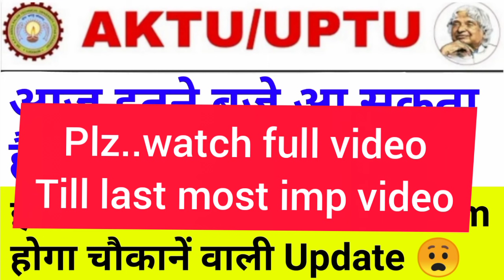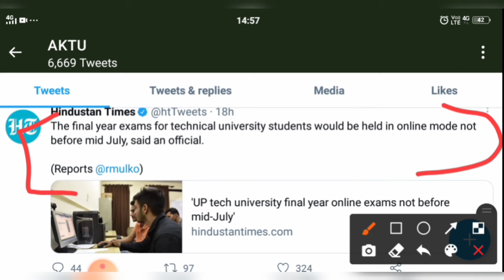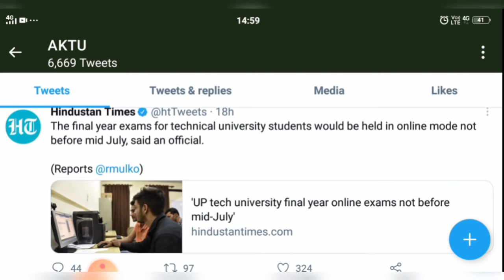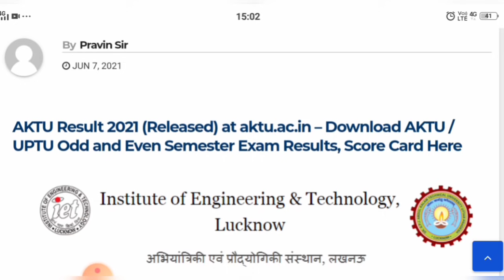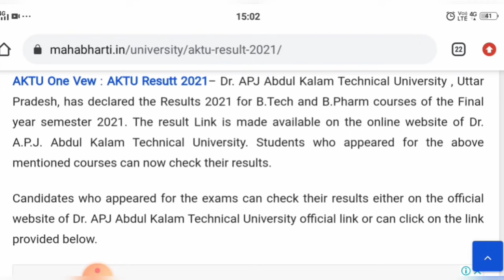aktu result 2021 | aktu result date 2021 | aktu news | aktu latest news | aktu news today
pdf link. 👍

aktu,

Use

share with all ur friends

aktu news,
aktu result,
 aktu exam,
aktu news,

Ignou
UGC Guidelines
UGC news
Ignou exam
Promote students
aktu exam news
Unstudy,
 aktu exam date,
Ctet
Ignou
Ignou exams

2020 exam date CCS university 2020 Exam
aktu admit card 2020
aktu official news
aktu exam n
aktu live
aktu news latest
aktu latest update
University exam news today
aktu exam news
aktu exam update today
aktu news final year
aktu news today in hindi
aktu
aktuexamnewstoday
aktu exam